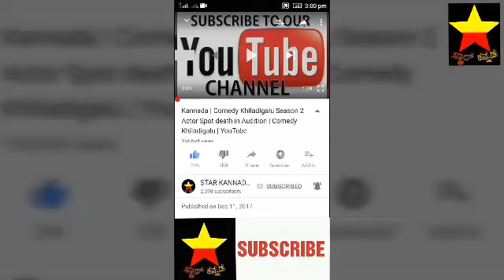biggboss 6 dhanraj | ನಿಮ್ಮ ನೆಚ್ಚಿನ ಬಿಗ್ ಬಾಸ್ ಸ್ಪರ್ಧಿ ಧನ್ರಾಜ್ ಗೆ ಒಲಿದು ಬಂತು ಬಹು ದೊಡ್ಡ ಆಫರ್‍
ನಿಮ್ಮ ನೆಚ್ಚಿನ ಬಿಗ್ ಬಾಸ್ ಸ್ಪರ್ಧಿ ಧನ್ರಾಜ್ ಗೆ ಒಲಿದು ಬಂತು ಬಹು ದೊಡ್ಡ ಆಫರ್‍ |

biggboss 6 dhanraj

bbk6